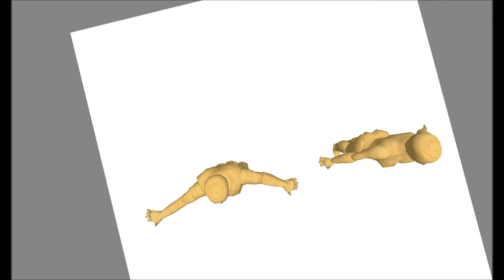Avatar Sculpties Demo Movie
Short video of untextured avatar sculpted shapes for use as background characters (non player controlled) in 3-D Web projects (immersive virtual environments).